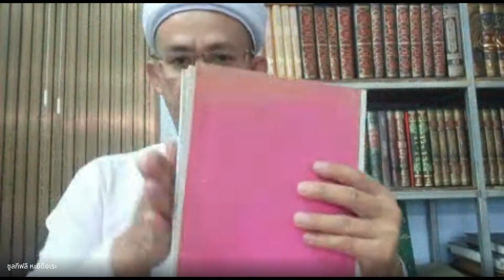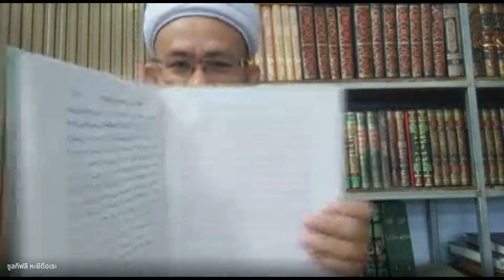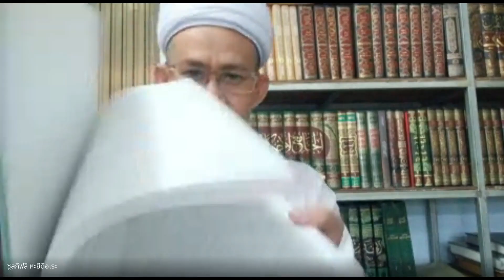SIRI 295 : KITAB BUGHYAH ATTULABFiqh dalam ibadat mengikut Mazhab Imam Syafie @BABA LI 2024 01 29 08